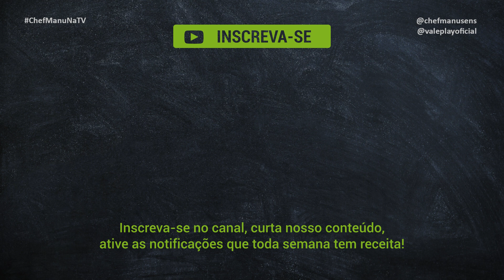Cocotes: Receita Fácil com Ovo, Presunto Parma e Queijo Brie pro seu brunch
Essa semana trazemos uma receita charmosa e cheia de sabor: Cocotes! Nessa versão especial, você vai preparar um ovo envolto por presunto parma, com uma combinação deliciosa de requeijão, queijo brie, mini tomates e cebolinha, tudo assado em mini panelas que dão um toque sofisticado ao prato. Perfeita para surpreender em um café da manhã especial ou brunch. Não se esqueça de marcar @chefmanusens e @valeplayoficial quando fizer o seu!

Cocotes

Fatias de presunto Parma
Ovos
Sal
Requeijão
Queijo da sua preferência (usei queijo Brie)
Tomatinho cereja
Cebolinha verde

As quantidades vão depender de quantas cocotes você vai fazer.

Forno pré aquecido 180⁰ - o tempo também vai depender de como você gosta do seu ovo...
Você é do time gema mole ou gema dura?